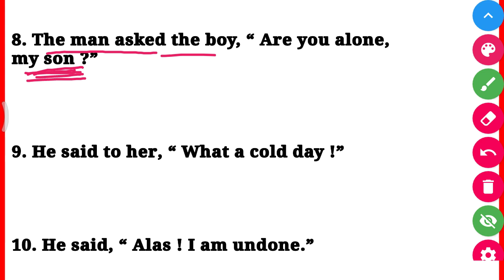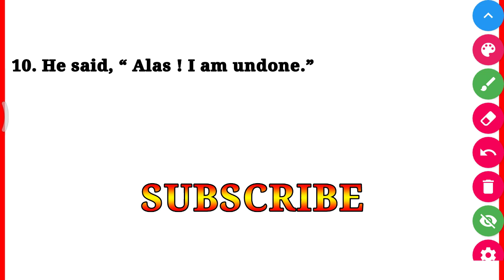Narration Change || Basic Grammar for all Competitive Exam || WBP Excise Rail Group D PSC || W 2 S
Best Competitive English..